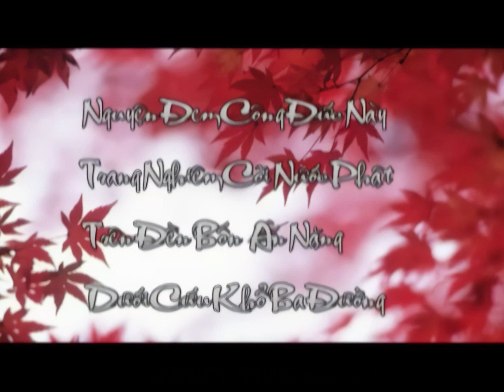[HD] Kinh Vô Lượng Thọ tập 314 - Pháp Sư Tịnh Không